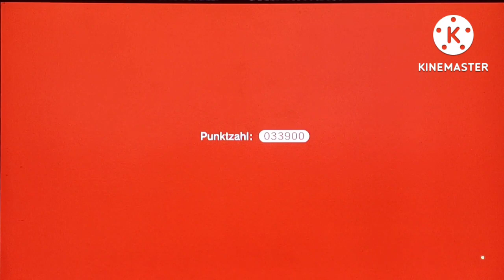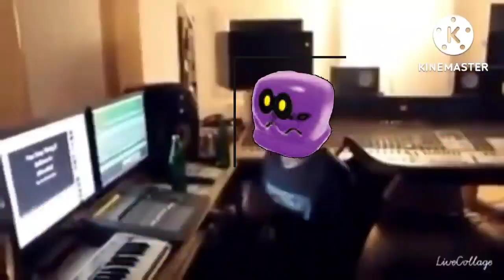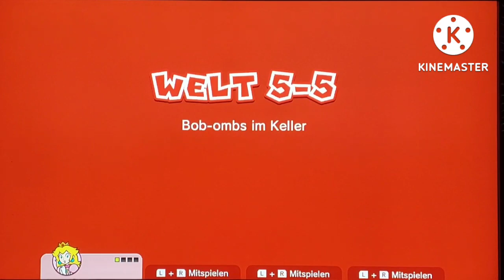Super Mario 3d World Part 5 Totales versagen in welt 5